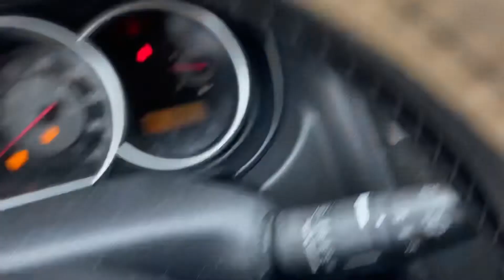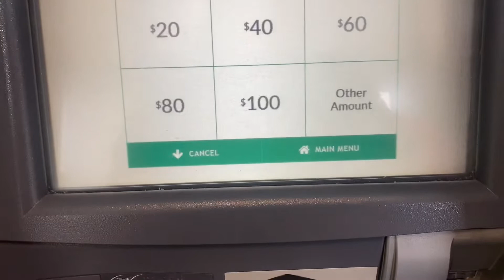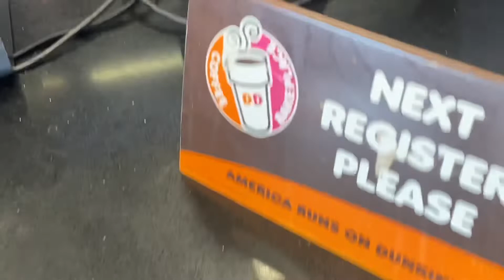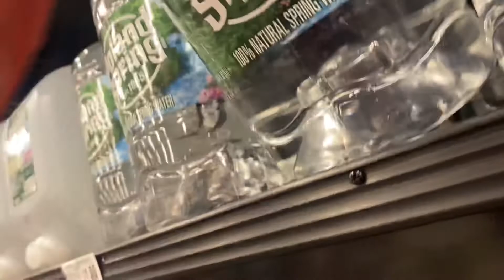Vlogtober 24!Day In The Life Of A Single Mom|Vlog|Dunkin Donuts|Potential Sugar Daddy! Stankaa Bee